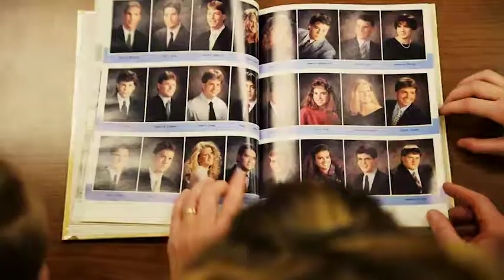IHC - Living Local - Bombard - 0219